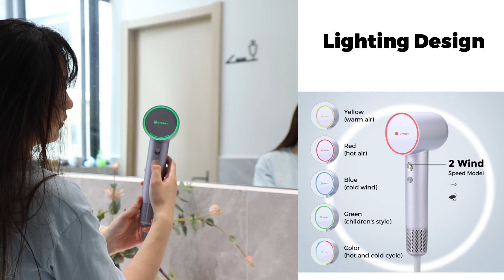High-speed Hair Dryer Display（HD-06 BLDC Hair Dryer Suppliers）MOQ: ≥1000PCS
10 superb features and 5 adjustment modes with cool lighting effects. On the HD-06, you get everything a hair dryer has. The hottest high speed hair dryer of the moment.

We are UTRUST, Hair Dryer Manufacturers with 10 years OEM/ODM experience, come to see our HD-06 Hair Dryer.
【Brushless DC Motor 110000RPM】 Compared with traditional motors, it is more efficient and has a longer life span, and at the same time, it runs more smoothly and reduces noise and vibration.
【Three-speed two-speed temperature control】Flexible adjustment of blowing strength and temperature to meet different hair style and styling needs, from soft wind to strong wind, from warm to hot wind, to cope with a variety of hair blowing needs.
【Cool Lights】Corresponding gear light show, cooler and more trendy.
【Hot and Cold Circulating Air】Can quickly switch between cold and hot air modes. Cold air is used for styling and cooling after styling, and hot air is used for quick drying of wet hair.
【Children Mode】No need to worry about the hair dryer harming children.
【With COOL SHOT Function】Releasing cold air when the button is pressed, it helps to fix the hair style and provide extra styling effect for longer lasting hair style.
【Ergonomic Design】Considering the comfort and arm posture of human hand grip, it makes the use more natural and easy, reduces hand fatigue, and makes you more comfortable during hair blow-drying process.
【Ultra-Lightweight Design】Using lightweight materials and delicate design, it makes the overall weight lighter, easy to carry and use.
【Overheat Protection】 When the temperature is too high, it automatically cuts off the power to protect against accidents.
【Magnetic Concentrator and Air Inlet Cover】These designs optimize the shape of the air inlet, making the wind more concentrated and powerful, improving the efficiency of drying hair and helping you finish the blow-drying process faster.

If you are looking for a personalized customization, UTRUST hair dryer also provides OEM/ODM service.
Try our samples now.

If you enjoy the content and would like to see more videos for relaxation and sleep, make sure to: